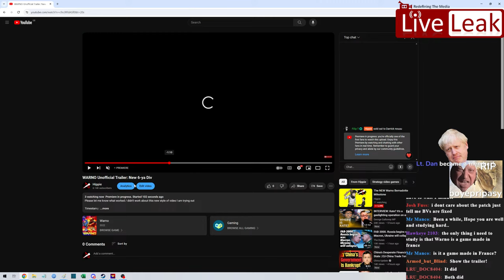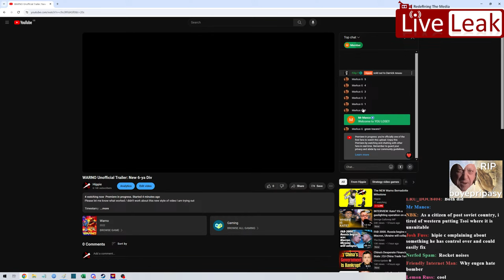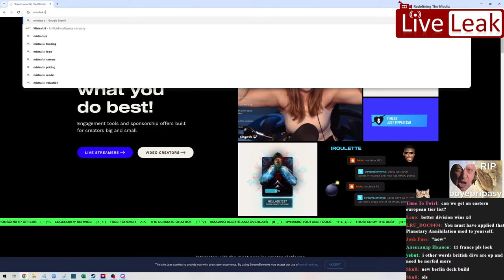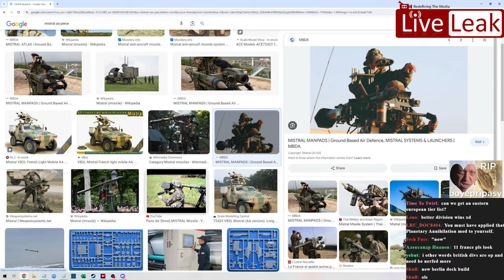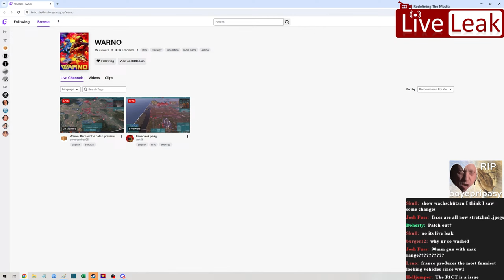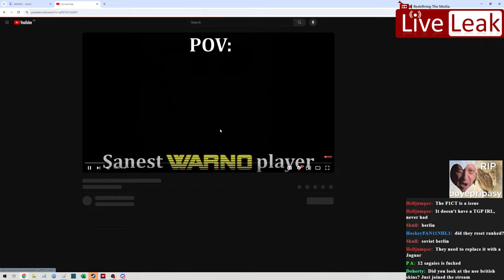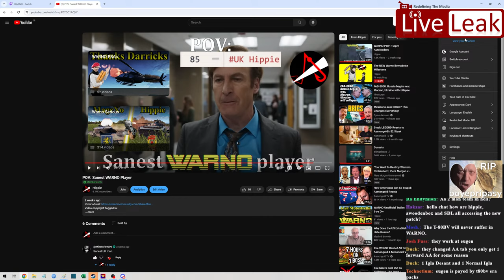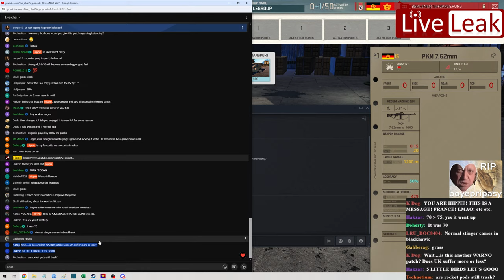The NEW Warno Bernadotte Milestone